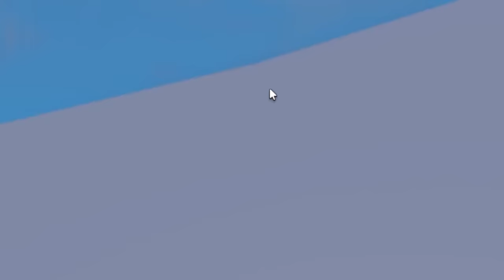I BROKE The Tsunami Simulator in Roblox